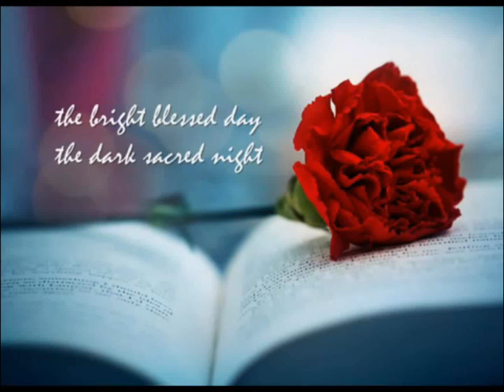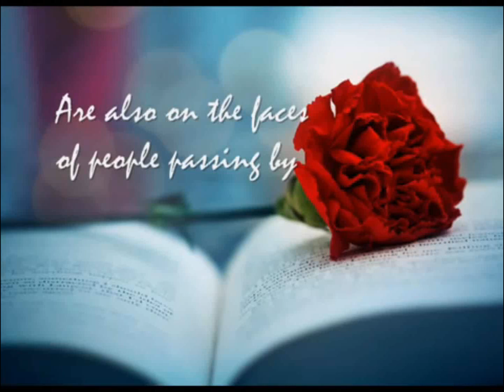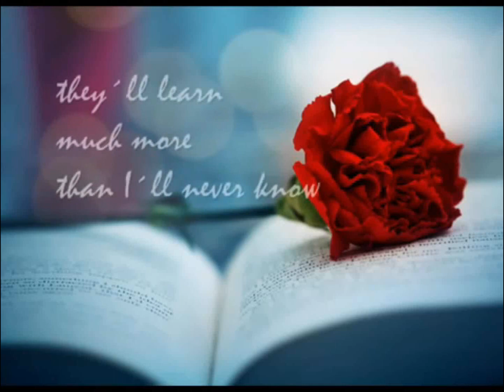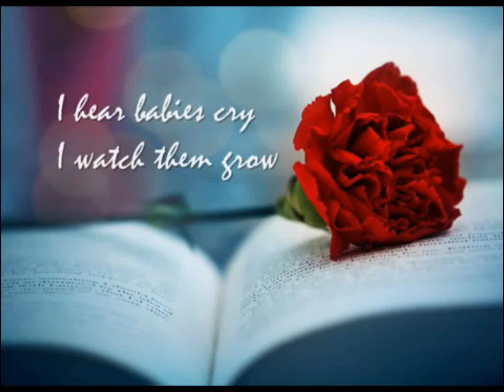Stacey Kant what a wonderful world base con testo